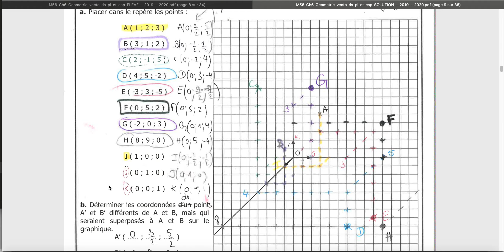M56 Ch Geom vect videoExercice 1A 2